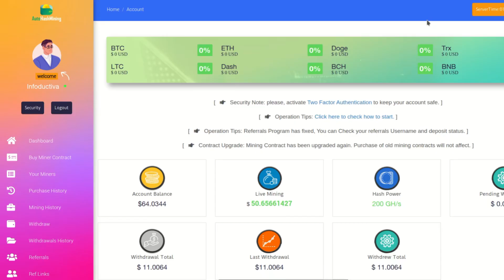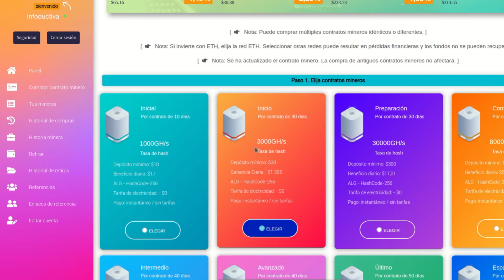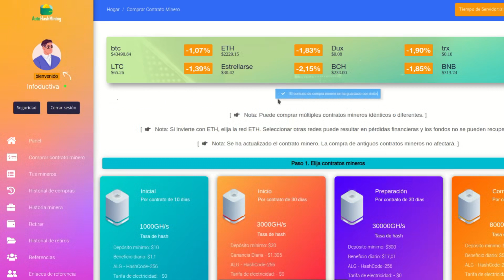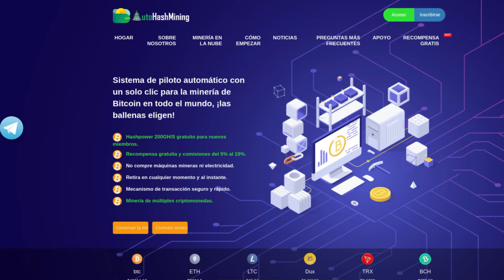🚨 Ya es SCAM 🚨Auto Hash Mining Consigo el Segundo Plan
🚨 DEJÓ DE PAGAR EL DÍA 5 DE DICIEMBRE DE 2024 🚨

Hoy día 5 de enero reinvierto lo acumulado hasta el momento en el Segundo Plan por un valor de $47 dólares, con el objetivo de conseguir acumular lo suficiente para poder comprar el tercer plan y así comprobar si me deja retirar sus beneficios.

▁ ▂ ▄ ▅ ▆ ▇ █  ENLACES █ ▇ ▆ ▅ ▄ ▂ ▁
Mejor Tarjeta para usar tus Criptos en compras OnLine, Físicas e incluso retirando efectivo de los cajeros bancarios